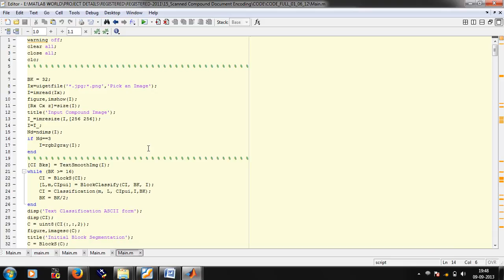SCANNED COMPOUND DOCUMENT ENCODING USING MULTISCALE RECURRENT PATTERNS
Title:Scanned compound document encoding using multiscale recurrent patterns.

Domain:Matlab

Description:
we propose a new encoder for scanned compound documents, based upon a recently introduced codingparadigm called multidimensional multiscale parser (MMP). MMP uses approximate pattern matching, with adaptive multiscale dictionaries that contain concatenations of scaled versions of previously encoded image blocks. These features give MMP the ability to adjust to the input image’s characteristics, resulting in high coding efficiencies for a wide range of image types. This versatility makes MMP a good candidate for compound digital document encoding. The proposed algorithm first classifies the image blocks as smooth (texture) and nonsmooth (text and graphics). Smooth and nonsmooth blocks are then compressed using different MMP-based encoders, adapted for encoding either type of blocks. The adaptive use of these two types of encoders resulted in performance gains over the original MMP algorithm, further increasing the performance advantage over the currentstate-of-the-art image encoders for scanned compound images, without compromising the performance for other image types.

Buy Whole Project Kit  with

Project Kit:
• 1 Review PPT
• 2nd Review PPT
• Full Coding with described algorithm
• Video File
• Full Document